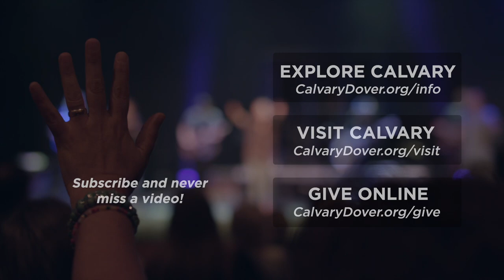church: according to Jesus | GROW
Calvary Church
1141 E Lebanon Rd.
Dover, DE. 19901
CalvaryDover.org

Office Hours
Saturday: CLOSED